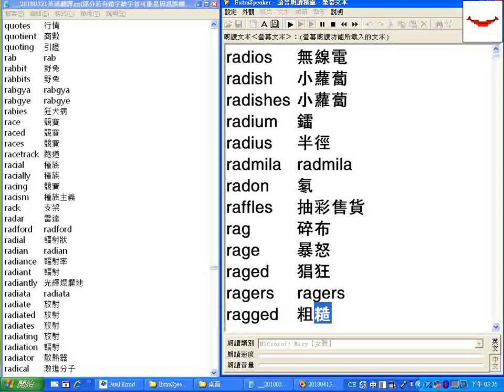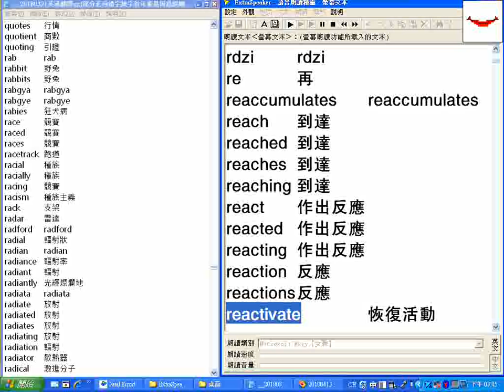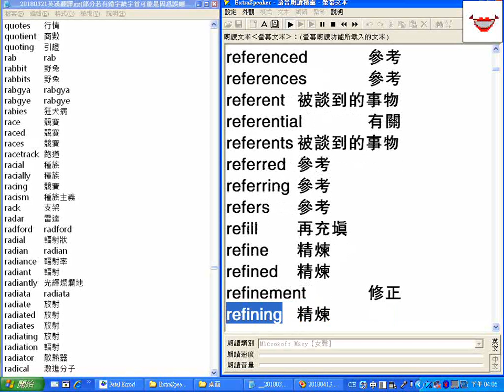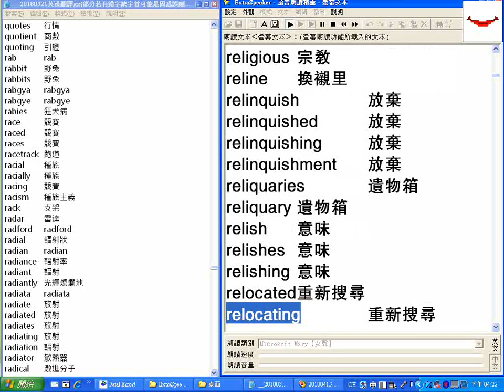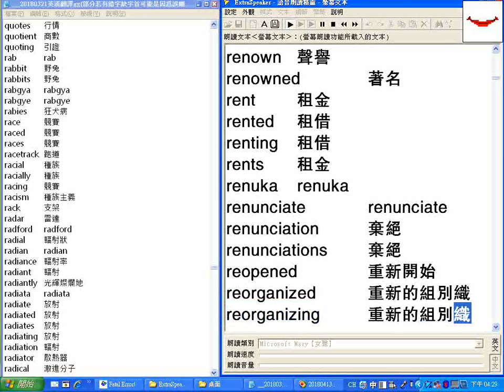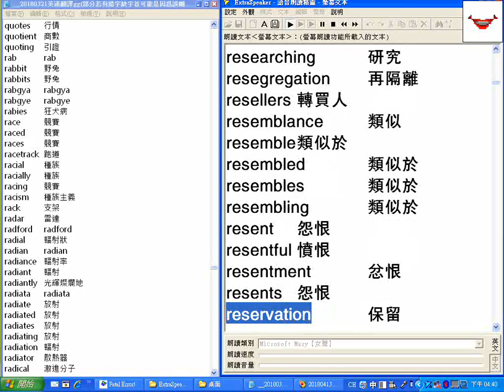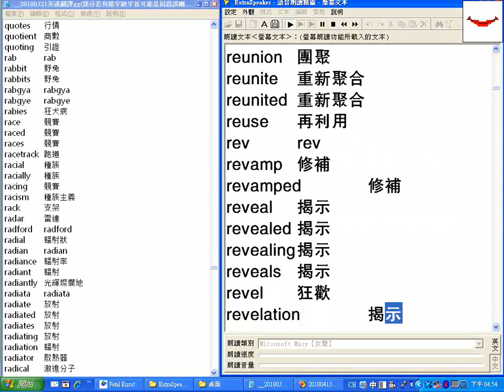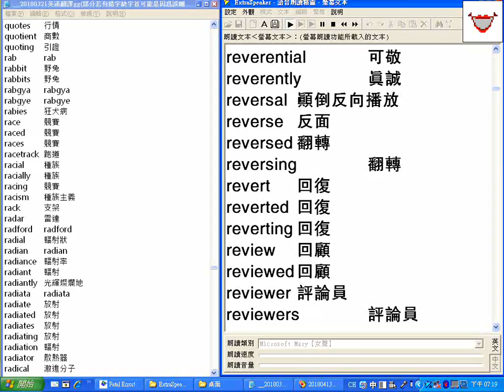字首R01逐字唸至reviewers評論員_超級簡明英漢字典有聲書_聲音至字首S之so...更正讀音--重(ㄔㄨ ㄥˊ)製__20180321英漢翻譯gg..._部分跳讀或螢幕停頓請以螢幕文字為準